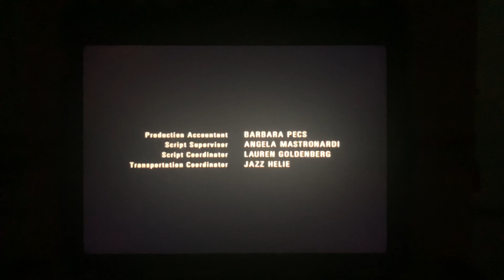34 Films/Pirates’ Cove Entertainment/Sony Pictures Television (2006)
The season 2 show of “Beautiful People” (2006)